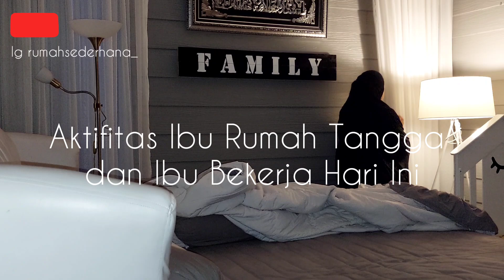PEKERJAAN IBU BEKERJA DAN IBU RUMAH TANGGA HARI INI. AYO VAKSIN COVID 19. SEMANGAT SEHAT YAA 🤗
Hai Semua .

Assalamualaikum .
Selamat datang dichannel Youtube Keluarga Sederhana 🙏

Jadi Beginilah Rutinitas Bunda Setiap Hari Setiap Pagi Sebelum Berangkat Kerja, Mulai Dari Mengurus Anak, Masak Sarapan Untuk Suami, Beresin Dapur, Bersih Bersih Rumah, Dan Lanjut Berangkat Kerja. Ikutin Kegiatan Bunda Hari Ini Yaaaa, Stay Tune 🤩

Dan Untuk Lebih Kenal Jangan Lupa Juga Follow Instagram Bunda Yaaaa

Oiya ini adalah Channel Youtube Keluarga Yang Banyak Memberikan Informasi Seputar Kegiatan Sehari hari, Rutinitas, Aktifitas, Tips dan Trik, Tutorial, Haul, Unboxing, Home Decor Juga Dekorasi Rumah dan Informasi Lainnya.